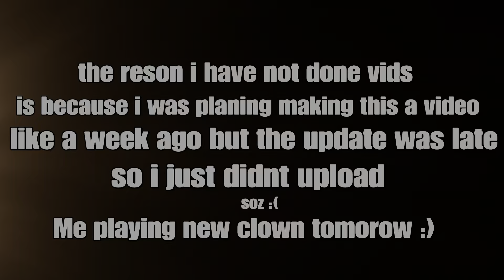ME V CLOWN 2.0 and a freddy...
This update is kinda aids ngl